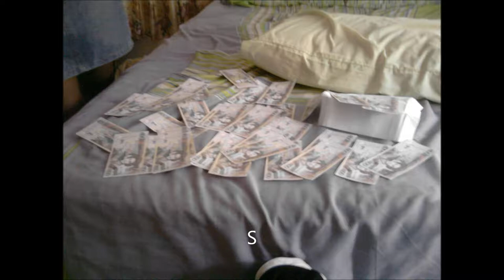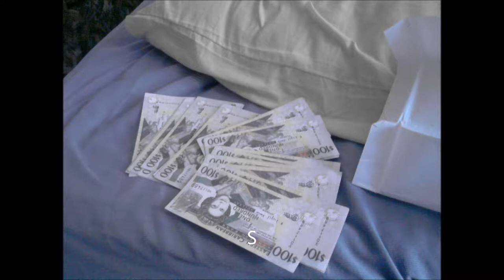let me tell u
Dnc HasH